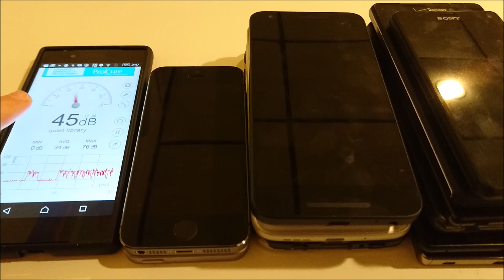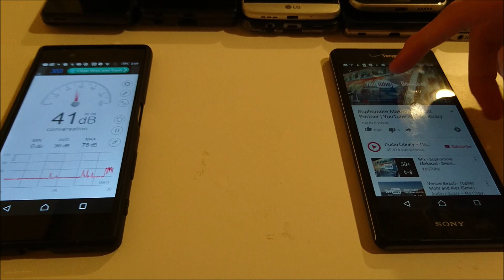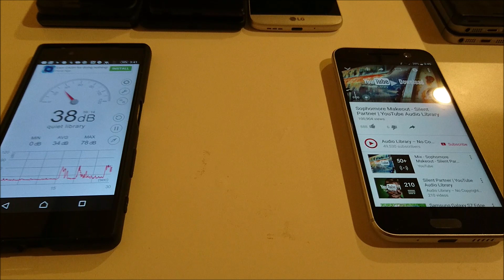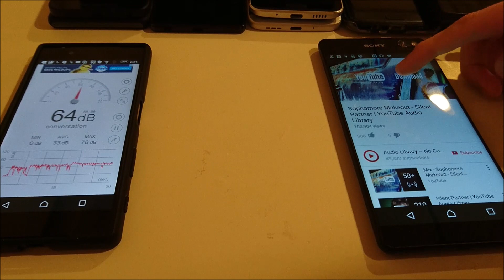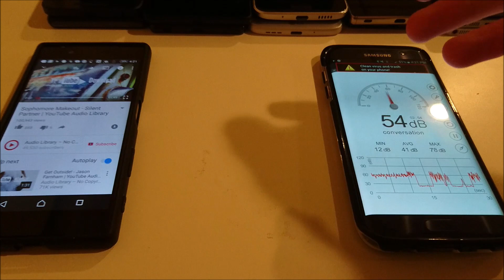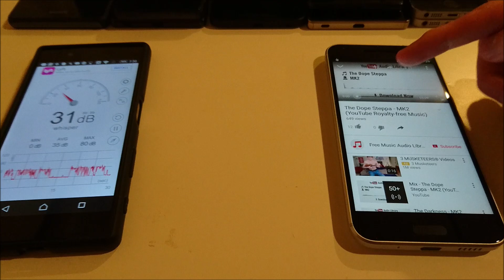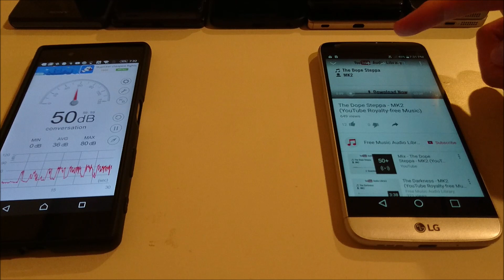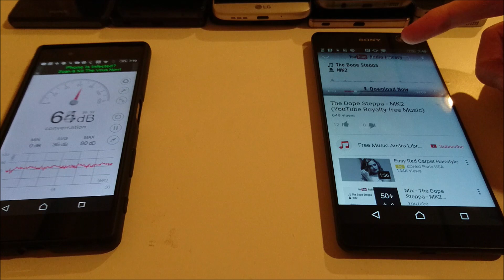HTC 10 Sound Speaker Test vs Galaxy S7 edge, LG G5, Nexus 5X, iPhone SE/5s/6, Xperia Z5/M5/C5